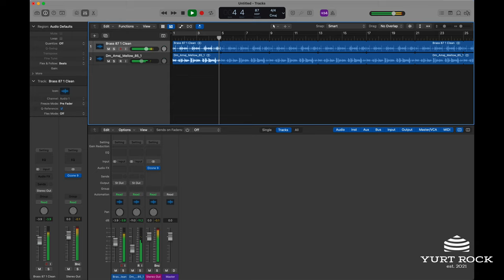Stephen Bidwell Drums Vol1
While home in Austin on break from the Black Pumas tour early in 2022, Stephen Bidwell took a car full of drums to Electric Deluxe Recorders, home base of producer and Pumas guitarist Adrian Quesada, and filled up a few reels of 1-inch tape with house engineer Aaron Glembowski (aka Redbeard). Bidwell brought his unique collection of snare and kick drums, some of them one-of-a-kind and some uniquely treated studio staples; and Redbeard utilized the studio’s collection of classic and left-field microphones with old-school techniques. Midway through working on this pack, the studio traded in an MCI JH-416 console for a Collins all-tube broadcast board and Neve 5060, so you’re getting a bit of both boards. All sounds were captured on a 1-inch MCI JH-110 tape machine.

The result is a wealth of one-shots rich with analog vibe and earthy character, ready for your sampler or DAW. Bidwell gets a lot of compliments on his palette of snare sounds, and this pack has over 200 of them. Redbeard also experimented with tape speeds to create some super slow, huge sounds and compiled a few dozen choice loops from the sessions with unique mixes applied to each one. The sounds lend themselves to reproducing classic soul breakbeats, adding a bit of seasoning to any average snare drum sound, and contain enough raw booms and baps to build a hip-hop break from any past or future era.